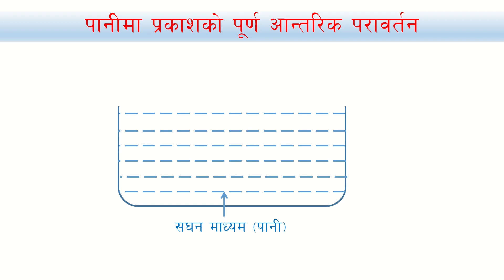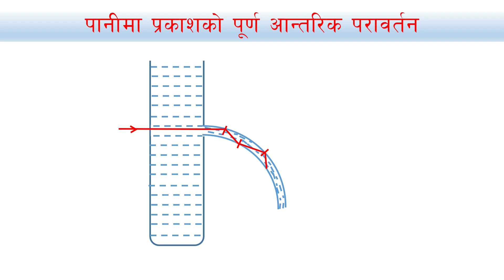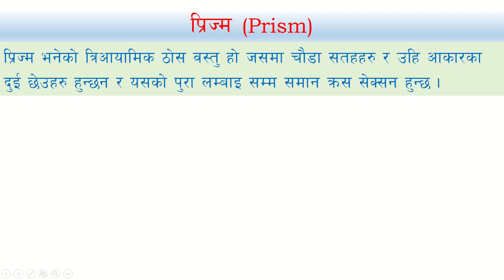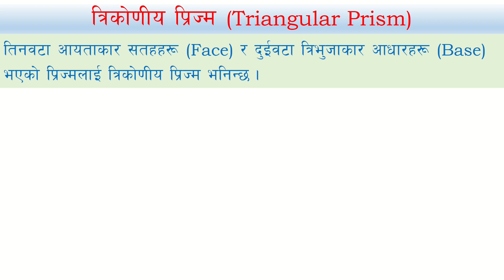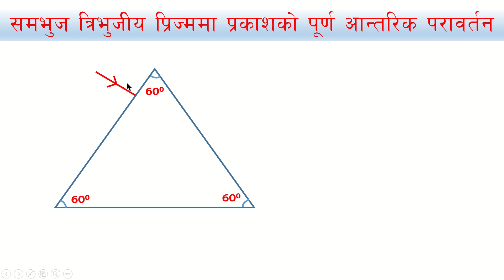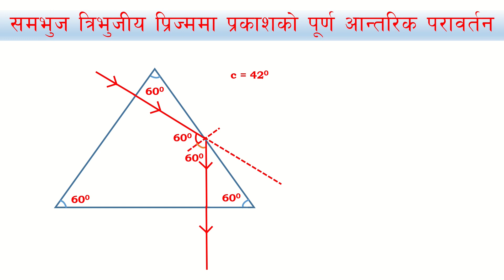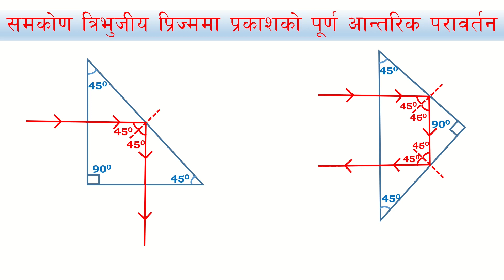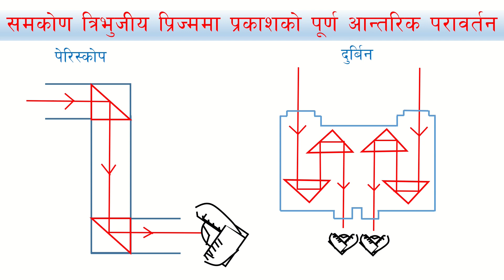कक्षा-१० तरङ-६ (पानी र प्रिज्ममा पूर्ण आन्तरिक परावर्तन)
यो भिडियोमा पानी र प्रिज्ममा प्रकाशको पूर्ण आन्तरिक परावर्तन कसरी हुन्छ भन्ने चित्र सहित व्याख्या गरिएको छ ।